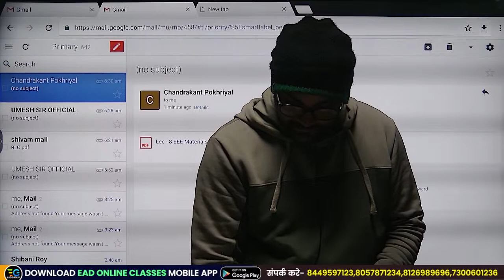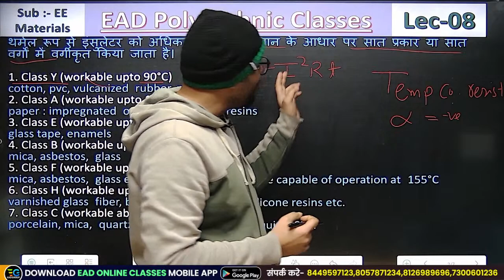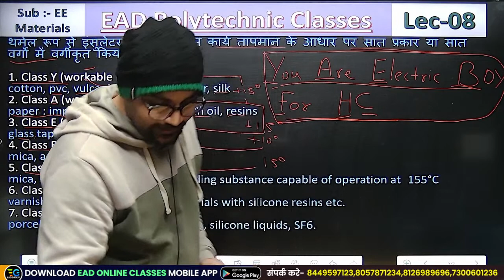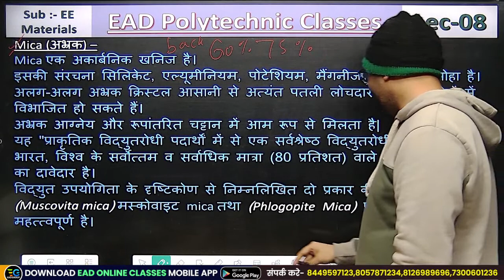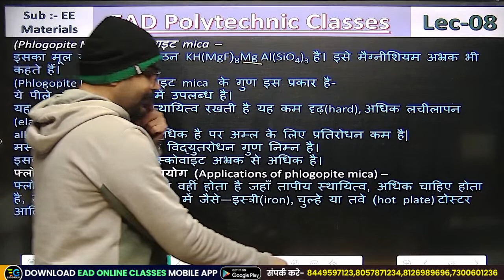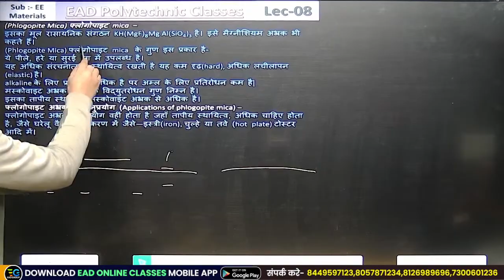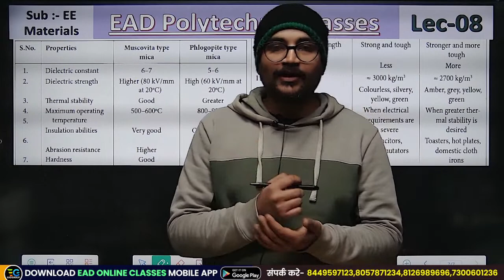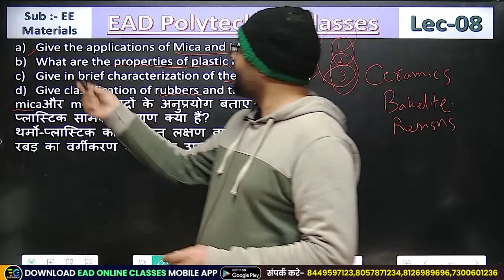#8 Electrical & Electronics Engineering Materials PYQ, 3rd Sem. Diploma Polytechnic, Chandrakant sir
EAD POLYTECHNIC CLASSES CHANNEL पर  शुरू की गयी है ELECTRICAL / ELECTRONICS  POLYTECHNIC  SEMESTER EXAMS के लिए classes...
यदि आप भी Diploma Student है और अपनी Semester Exams की तैयारी को करना चाहते है और भी ज्यादा आसान तो आपकी exam तैयारी के लिए ये channel रहेगा helpful !!

कॉलेज में classes हो या न हो लेकिन इस Platform में मिलेंगी सभी classes !!
क्योंकि हमें केवल पढ़कर EXAM निकालने से ही नहीं मतलब बल्कि आगे की तैयारी के लिए भी करना है खुद को तैयार !!
Helpline number:-
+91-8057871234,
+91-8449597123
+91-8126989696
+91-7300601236